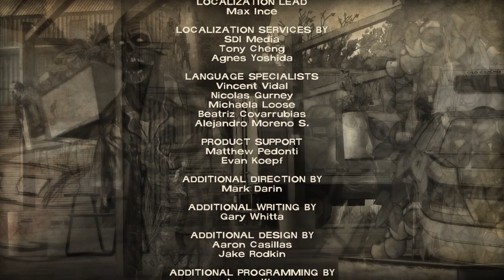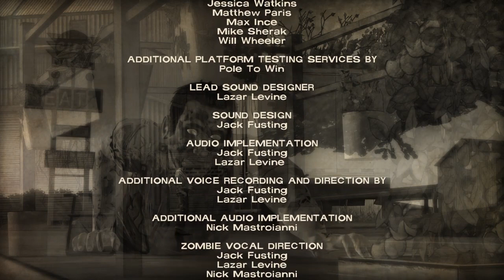The Walking Dead 400 Days Gameplay Walkthrough FINAL